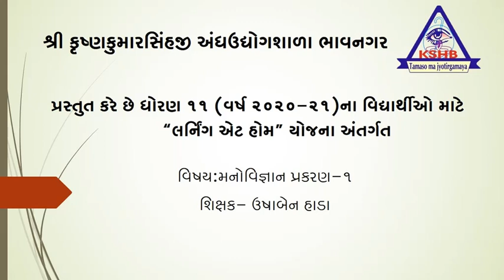ધોરણ-૧૧ વિષય- મનોવિજ્ઞાન પ્રકરણ-૧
શિક્ષિકા- ઉષાબેન હાડા